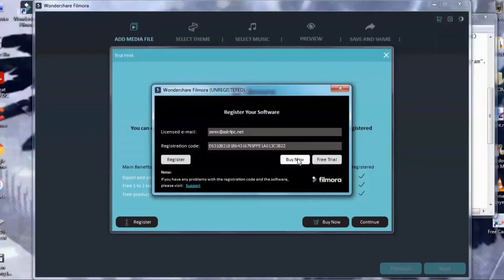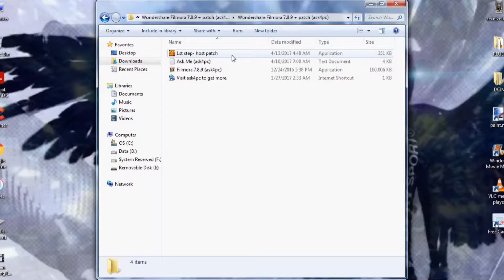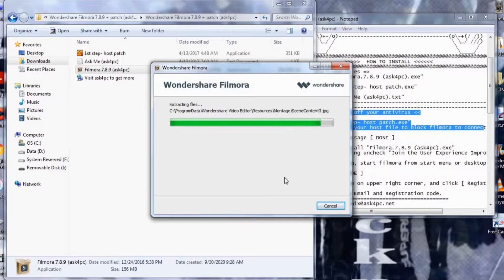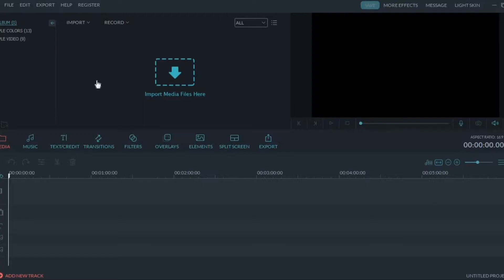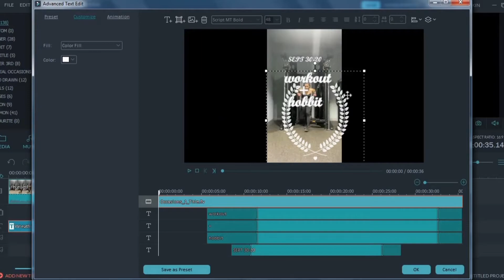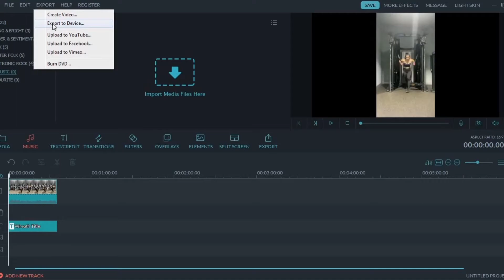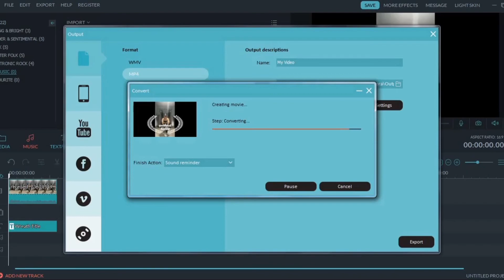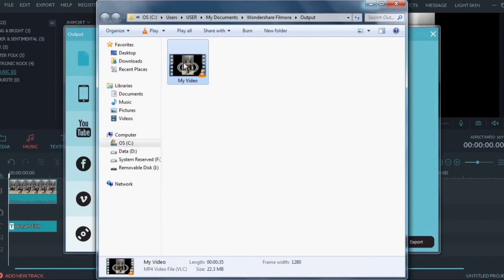FILMORA 32 BIT NO WATERMARK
Hi! It's clicknatic motovlog. On my channel, you will find motor/motorcycle and rider topic. I love being a rider and sharing my experiences with you.

Your appreciation is my inspiration. Thank you